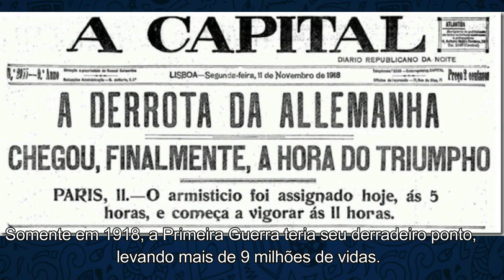1ª Guerra Mundial teve trégua de Natal? Rolou até futebol?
Pausa. Pausa na Primeira Guerra Mundial.

Pausa na guerra que ficou conhecida por ser aquela que iria acabar com todas as guerras.

A situação dos soldados na Primeira Guerra Mundial era precária: muitos mortos se decompondo, aquele cheiro terrível. Chuva pra caramba. Lama. Trincheira. Barulho de granadas. Pessoas mutiladas. Ratazanas devorando corpos.

Os soldados dos Impérios Alemão e Britânico estavam vivendo esse inferno há uns cinco meses.

No Natal de 1914, sem consultar instâncias superiores, alguns deles resolveram fazer uma trégua de paz. Um descanso.

Muitos fronts espalhados na França e na Bélgica acolheram organicamente o movimento.

O que se viu naquele dezembro é muito instigante. Poucas pessoas conhecem essa história.

Quer saber o que aconteceu? Como os soldados aproveitaram essa trégua?

Aperta o play. Em 3 minutos, você vai ficar sabendo muitos detalhes.

Nem todos os soldados concordaram com esse momento histórico. Guerra é guerra, defendiam alguns.

Um desses que não queria a paralisação era um tal de Adolf Hitler.

Como sabemos, ele voltaria tempos depois para destroçar a paz mais uma vez e colocar o mundo em um conflito que revelaria ao mundo o holocausto, Stalin, Mussolini, Nazismo, Fascismo, Franco, Churchill, Roosevelt, bomba atômica...

A 1 Guerra Mundial terminou em 1918 e levou a vida de mais de 9 milhões de pessoas.